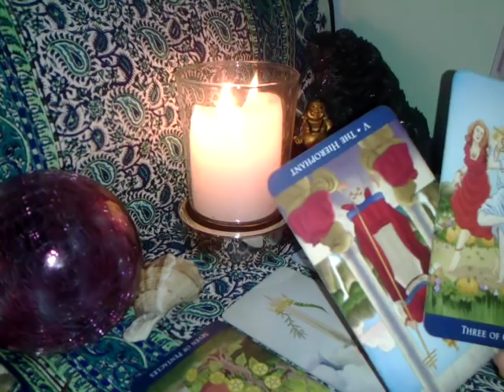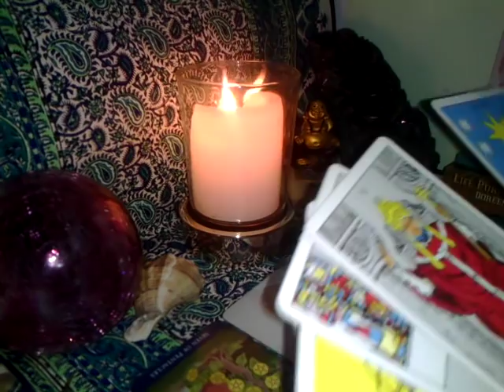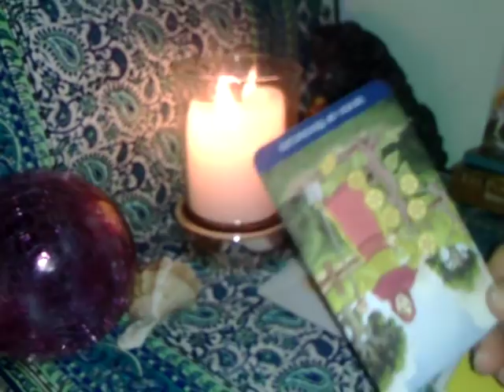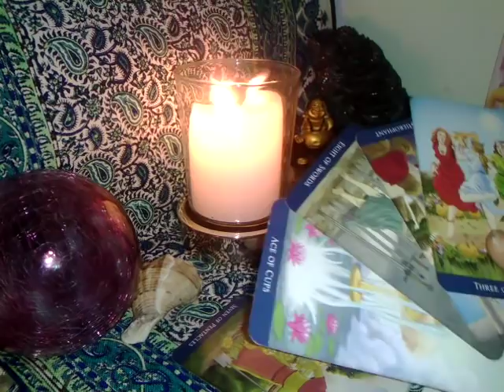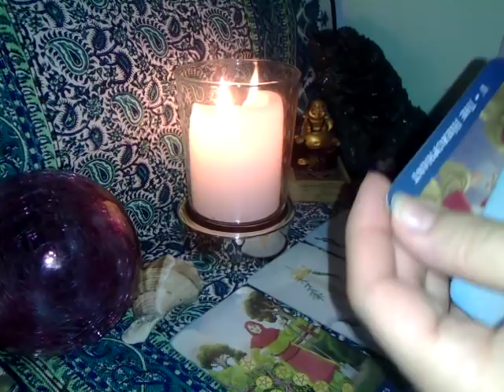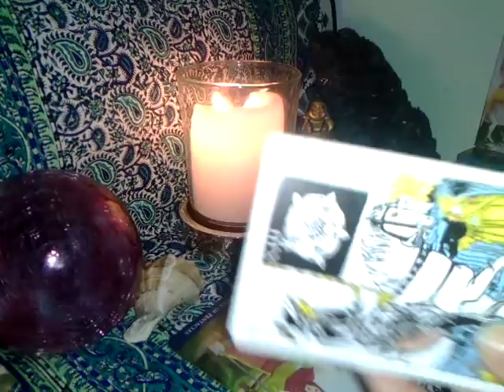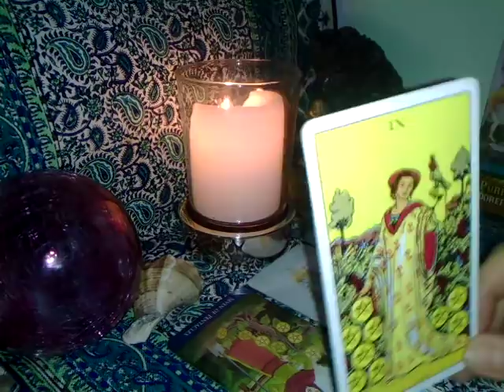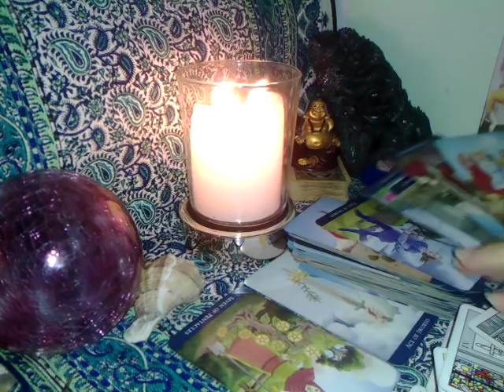TAUR - APRILIE - DRAGOSTE (partea 2)